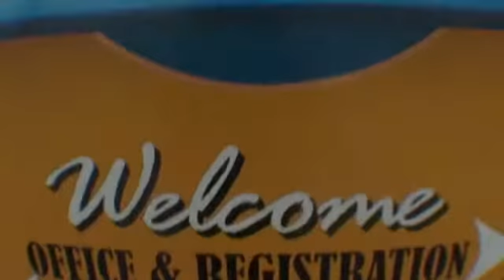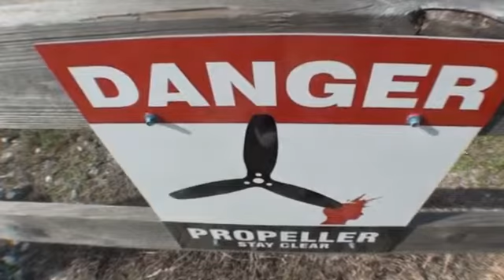Michael 4-6-16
Tandem